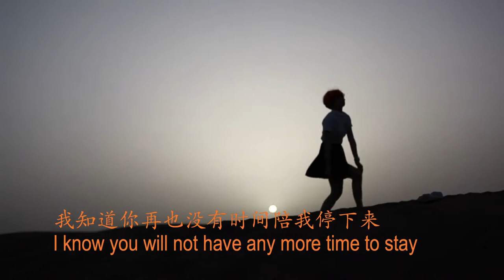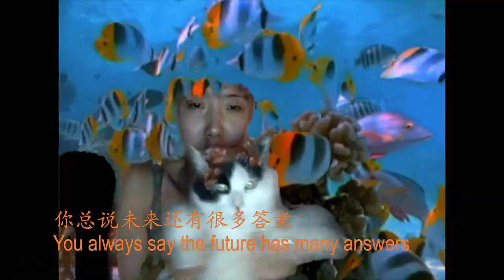[MV] 付菡 - 人生浪费歌 FU HAN - HOW TO WASTE LIFE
Fufu's debut single - How to waste life

Written & performed by Fu Han
Video Edited by Sunyi
Recording by Patrick Wimberly & Miles Robinson
Mixed by Joe Visciano
Mastered by Frederic Kevorkian